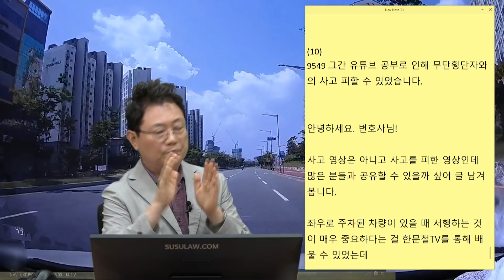7004회. 그간 유튜브 공부로 인해 무단 횡단자와의 사고 피할 수 있었습니다.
(b9549, 평소에 훈련된 운전습관, 깜짝이야!

길게 주차된 차 뒤에서 핸드폰 보며 무단횡단하는 여성을 미리 주의해서 사고를 피했다는 사연

사고 영상은 아니고 사고를 피한 영상인데 많은 분들과 공유할 수 있을까 싶어 글 남겨봅니다.
좌우로 주차된 차량이 있을 때 서행하는 것이 매우 중요하다는 걸 한문철TV를 통해 배울 수 있었는데 이번 상황을 겪고 나니 한문철TV가 없었으면 어쩔 뻔했을까.. 아찔하기만 합니다.ㅠ

해당 영상은 제한속도 40km인 아파트 단지 입구로 가는 도로이며 주차된 차량들로 인해 최대한 서행하며 지나가고 있었습니다.

천천히 가다 보니 왼쪽 흰색 승용차와 회색 SUV 사이에 보행자가 보여(55초쯤) 사람이 있다는 걸 인지했고 혹시 몰라 브레이크 밟을 준비하고 있었습니다.

휴대폰만 응시하며 무단횡단함과 동시에 제가 빵~ 하자 화들짝 놀라며 휴대폰 떨어뜨릴 뻔한 모습에서 차가 올 거라는 생각을 아예 안 한 듯한 모습이 느껴져 화가 났지만 당시에는 사고가 안 났다는 안도감이 더 컸던 것 같습니다.

모든 분들 안전 운전하시고 저 또한 더욱더 안전 운전하도록 노력하겠습니다. 감사합니다.